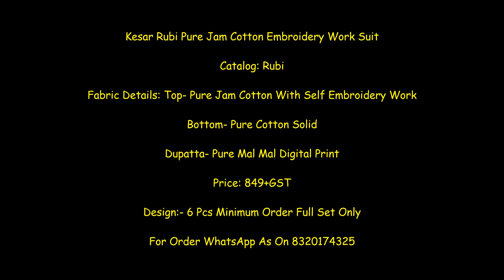Kesar Rubi Pure Jam Cotton Embroidery Work Suit || Branded catalog Suit 2022 || Boutique suit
Kesar Rubi Pure Jam Cotton Embroidery Work Suit

Catalog: Rubi

Fabric Details: Top- Pure Jam Cotton With Self Embroidery Work

Dupatta- Pure Mal Mal Digital Print

Price: 849+GST

Kesar Rubi Pure Jam Cotton Embroidery Work Suit Wholesale Price-Shivkrupa Enterprise. India No 1 wholesaler DealIer Seller Supplier Of Kesar Rubi Pure Jam Cotton Embroidery Work Suit Wholesale Price at Shivkrupa Enterprise. Kesar Rubi Pure Jam Cotton Embroidery Work Suit Catalog Wholesale Biggest supplier online In India. Kesar Rubi Pure Jam Cotton Embroidery Work Suit Cheapest Price Online Shopping Destination in India. New 2022 Latest Kesar Rubi Pure Jam Cotton Embroidery Work Suit Wholesale Price at Shivkrupa Enterprise. Kesar Rubi Pure Jam Cotton Embroidery Work Suit Wholesale Manufacturer Online Cheapest Price At Shivkrupa Enterprise. Best Deal For Kesar Rubi Pure Jam Cotton Embroidery Work Suit Wholesale Online Best Supplier. All branded Suit s At Shivkrupa Enterprise Wholesale Online Ladies wear Market Place In Surat all Designer Catalog Supplier.